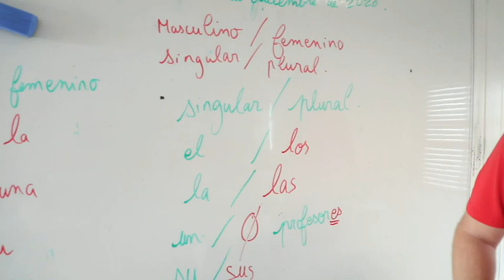LFLP PROMO ENG+ FRENCH titles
LFLP-FRENCH INTERNATIONAL SCHOOL LAGOS (NIGERIA)